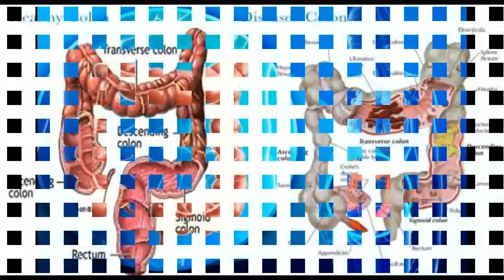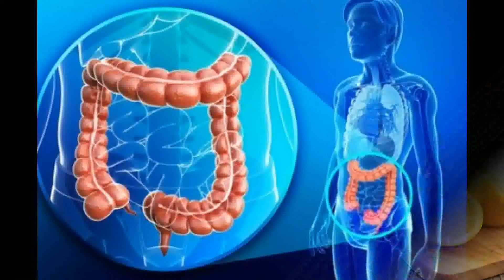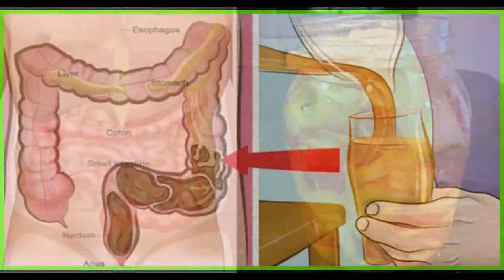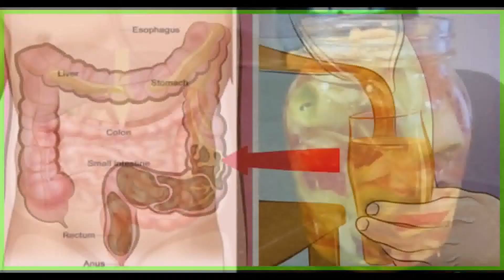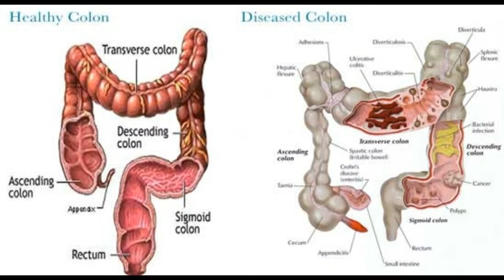AMAZING FACT CLEAN THE COLON AND REMOVE POUNDS OF TOXIN WITH THIS DRINK | 4 MINUTE VIDEO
Hallo guys in this video we talk about amazing fact clean the colon and remove pounds of toxin with this drink i hope u find what you want.

Like Video this video amazing fact clean the colon and remove pounds of toxin with this drink